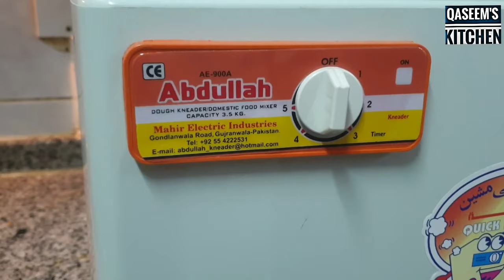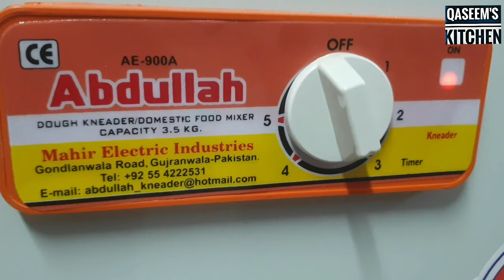Abdullah Quick Dough Kneader Demo and Non-Paid Review | Dough Maker Machine | Atta Maker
How many of you hate to knead dough by hand? How about I share something with you that will make your life easier?

Come, let me show you a demo of the Abdullah Quick Dough Kneader and give you my honest review. This is not a paid review.

Here is the complete review of Pakistan made dough kneading machine. Its favorite among most people for daily dough kneading. This is Abdullah Dough maker, made in Gujranwala, Pakistan. Do watch it full to get complete information. And don't forget to watch my video on how to make the perfect phulka roti.

Also remember to share your feedback by commenting down below.